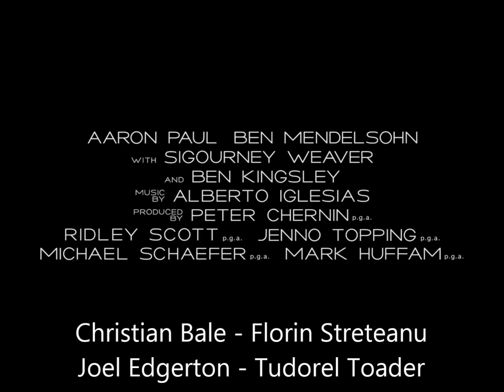Cedo. Avocaţi vs. Judecători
Propunerea României pentru Oscar la categoria cel mai bun film străin